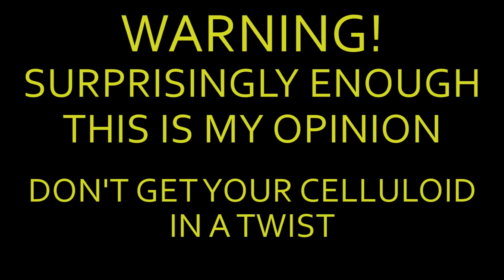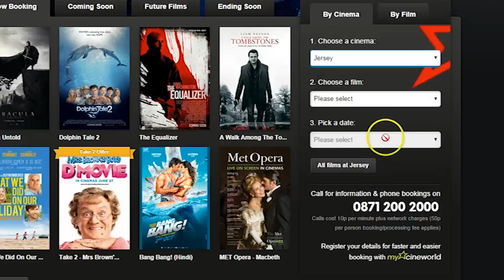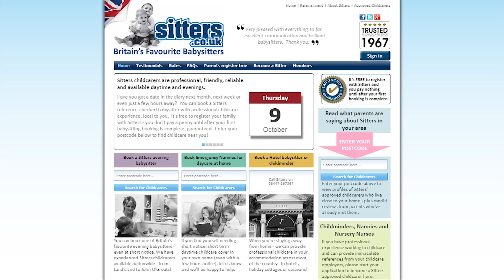I HATE MOVIE THEATRES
CREDITS